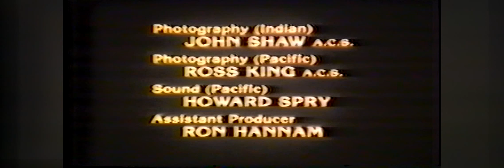Christmas Island Indian Ocean (5/7) - Old 8 mm Film Documentary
From the outbreak of war in South East Asia in December 1941, Christmas Island was a target for Japanese occupation because of its rich phosphate deposits. A naval gun was installed under a British officer and four NCOs supported by Indian soldiers. The first attack was carried out on 21 January 1942 by the Japanese submarine I-159, which torpedoed a Norwegian vessel, the Eidsvold,[citation needed] while it was loading phosphate in Flying Fish Cove. The vessel drifted and eventually sank off West White Beach. Most of the European and Asian staff and their families were evacuated to Perth. In late February and early March 1942, two aerial bombing raids and shelling from a Japanese naval group led the District Officer to hoist the white flag. But after the Japanese naval group sailed away, the British officer raised the Union Jack once more. During the night of 10--11 March a mutiny of the Indian troops, abetted by the Sikh policemen, led to the murder of the five British soldiers and the imprisonment of the remaining 21 Europeans. On 31 March, a Japanese fleet of nine vessels arrived and the island was surrendered. A naval brigade, phosphate engineers, and 700 marines came ashore and rounded up the workforce, most of which had fled to the jungle. Sabotaged equipment was repaired and preparations were made to resume the mining and export of phosphate.

Isolated acts of sabotage and the torpedoing of the Nissei Maru at the wharf on 17 November 1942 meant that only small amounts of phosphate were exported to Japan during the occupation. In November 1943, over 60% of the Island's population was evacuated to Surabayan prison camps, leaving a total population of just under 500 Chinese and Malays and 15 Japanese to survive as best they could. In October 1945 HMS Rother reoccupied Christmas Island.